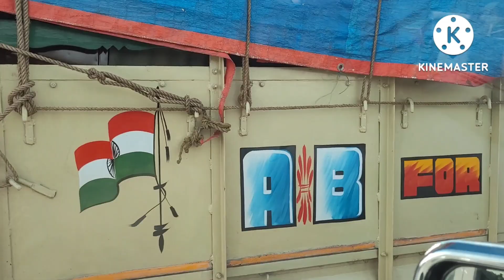vlog-58 tour of digha digha ownland 😃 😊 😃 part 1